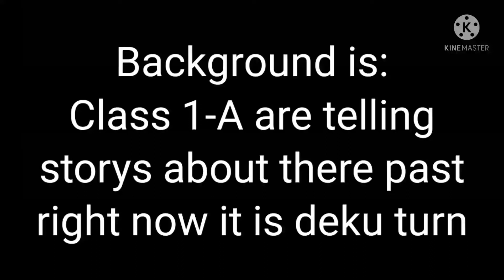Not Thicc Enough Text Me Later •||• Class 1-A